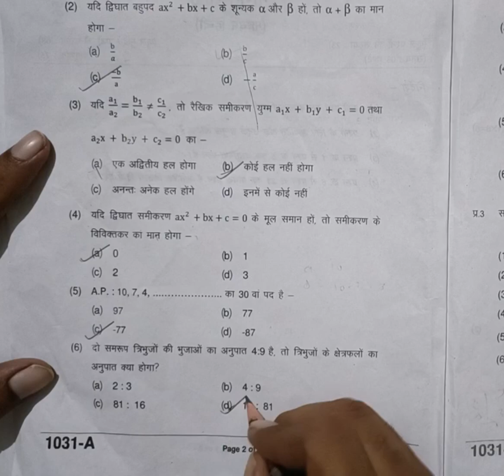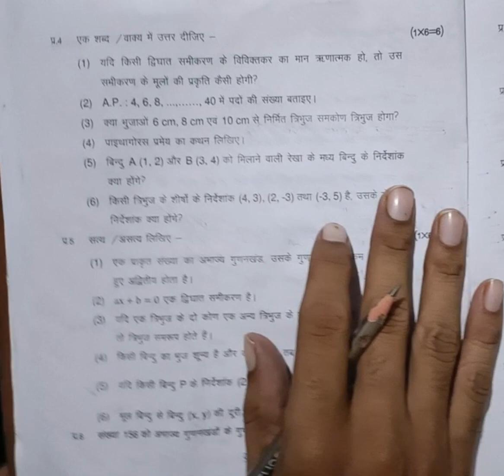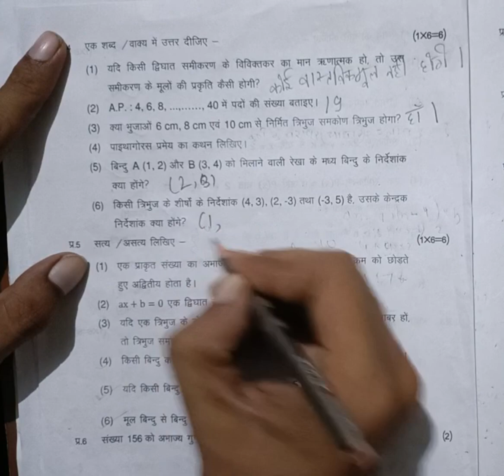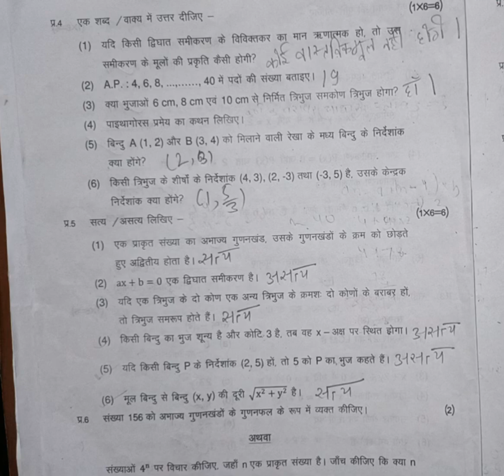कक्षा दसवी गणित त्रैमासिक परीक्षा पेपर 2022 | class 10th maths trimasik paper solution 2022 mp board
In this video, you will get the info about the Full Solution of Maths Class 10 Quaterly  Exam for Mp Board Students. Plz, watch this video till the end to get full details..

[इस वीडियो में MP Board कक्षा 10 Maths की  परीक्षा के संपूर्ण हल के बारे में बताया है ]

Tags for Rerence :-
mp board class 10 maths paper,class 10 maths tremasik
pariksha paper solution,class 10 maths mp board paper
solution,mp board exam paper class 10th maths,class
10th maths tremasik paper 2022,class 10 maths tremasik
pariksha paper, board exam 2022 class 10th maths
paper,class 10th maths quaterly exam paper,mp board
10th maths paper 2022, board exam paper class 10th
maths,class 10th maths quaterly exam paper, quaterly exam
paper class 10th hi